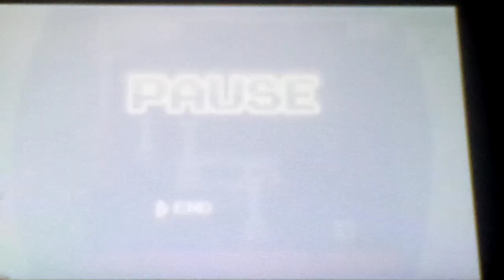Let's play Ultimate NES Remix Part 36: Metroid? More Like Devoid Of Anything At This Point!